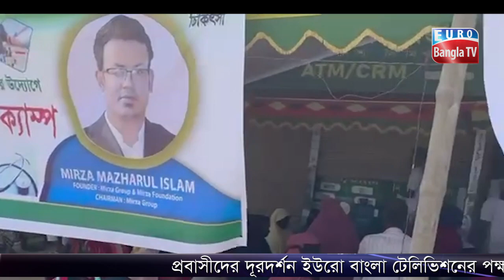মির্জা ফাউন্ডেশন এর উদ্যোগে ফ্রি মেডিকেল ক্যাম্প।